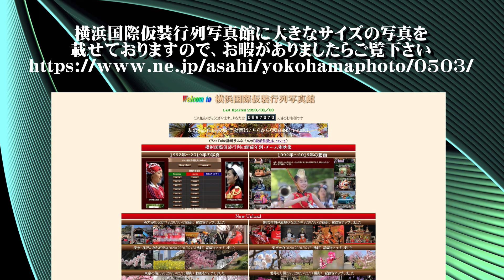20210427横浜の春の風景2021（バラ・ロープウェイなど）【ＨＤ・原画４Ｋ】